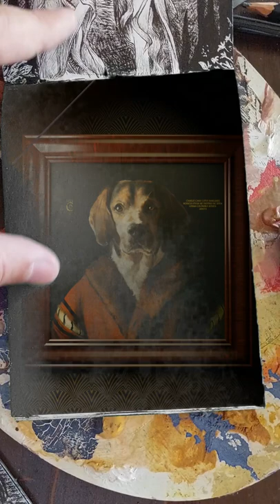From a sketchbook to NFT art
A journey of a thousand miles begins with a single step. Ours started in a sketchbook like this one. From a single line to digital painting, creating NFTs and beyond, the road was bumpy but new and interesting. Where it'll go next? We're curious to find out ourselves, enjoying every step we take. Join us if you like what we do and follow us to see what is to come.